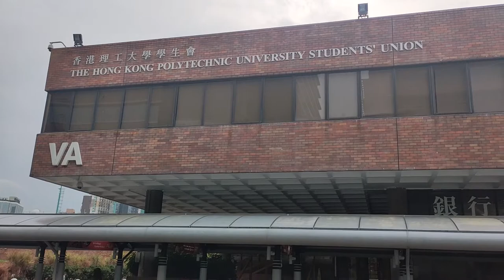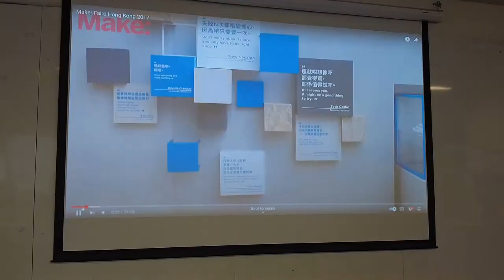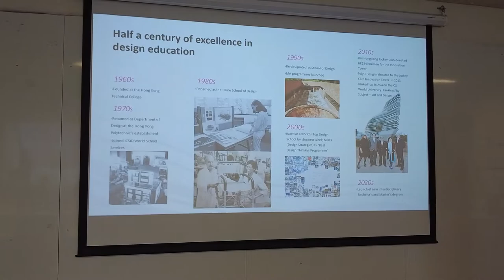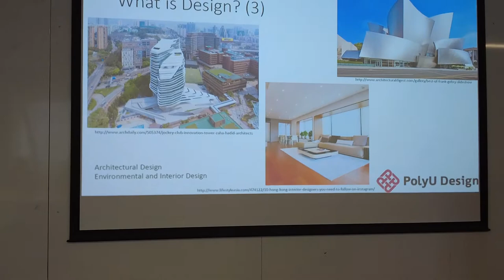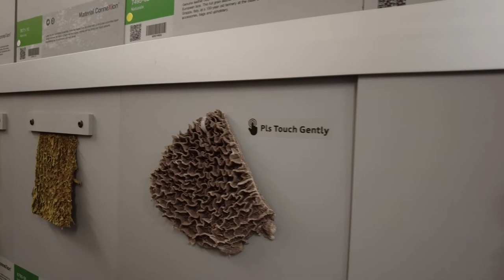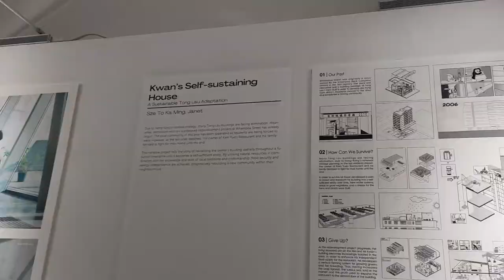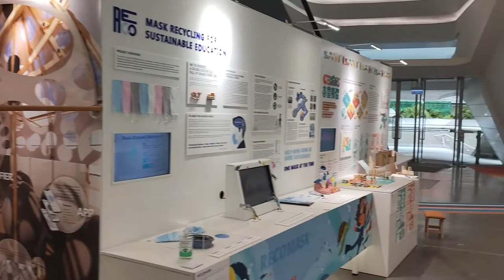回到母校，卡洛斯帶妳遊理工大學的設計學院，今時不同往日